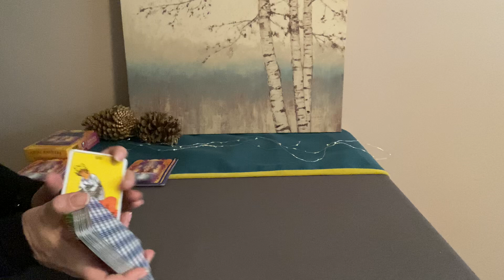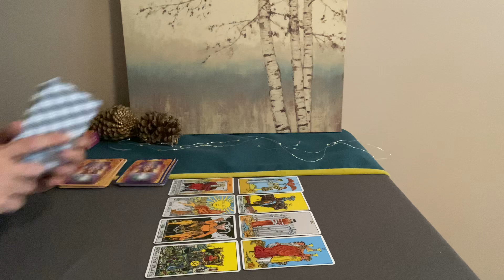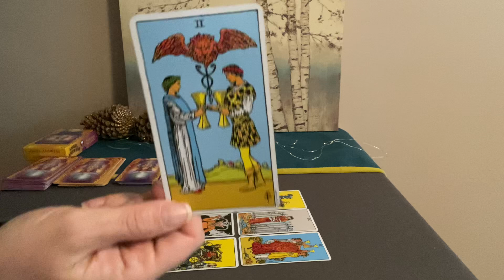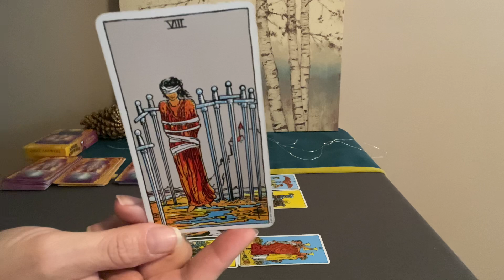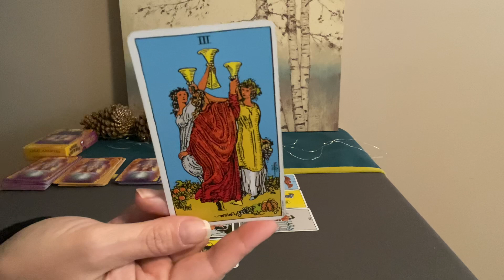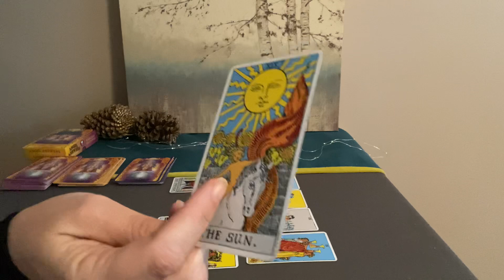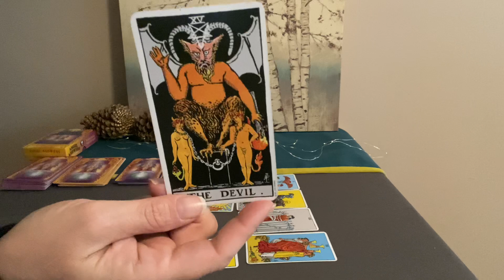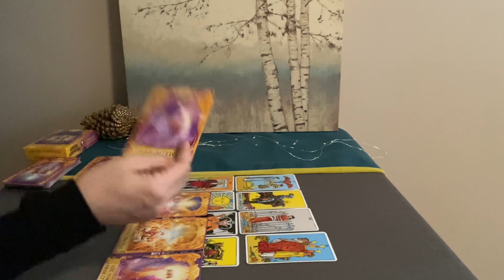LIBRA Tarot November 28–December 5–Removing barriers❤️🌎💰